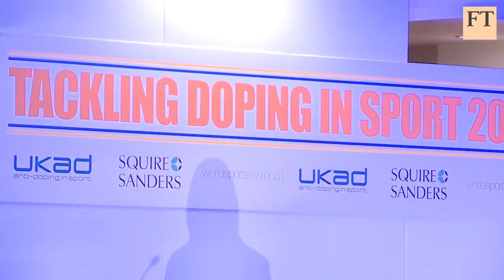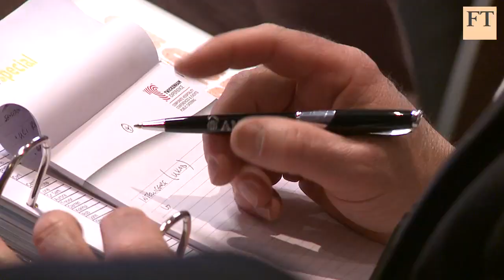London 2012 leads doping arms race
Scientists say that advances in technology together with recent agreements between pharmaceutical companies and the World Anti-Doping Agency mean that London 2012 stands to be the cleanest Olympics yet. Vanessa Kortekaas, Olympics correspondent, looks at the progress made since the Beijing games and why more co-ordination is needed for earlier testing of athletes.

For more video content from the FT, visit the Financial Times video